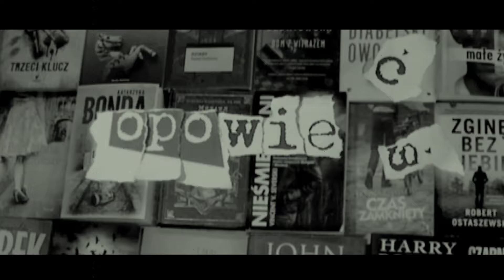Rozmowa z Antonio Manzinim | zupelnieinnaopowiesc.com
Zapraszamy do lektury wywiadu z Antonio Manzninim, włoskim pisarzem, auotrem cyklu o detektywie Rocco Schiavonem